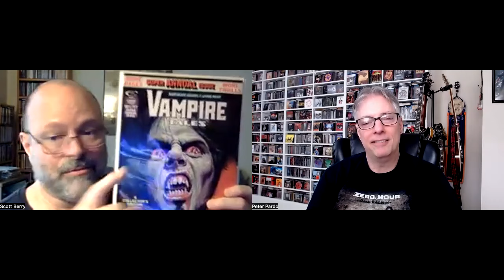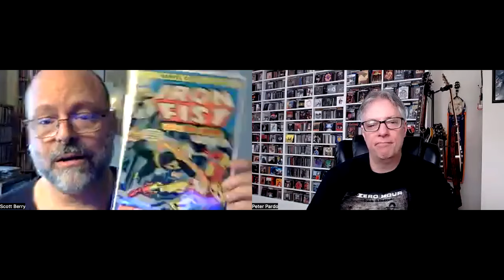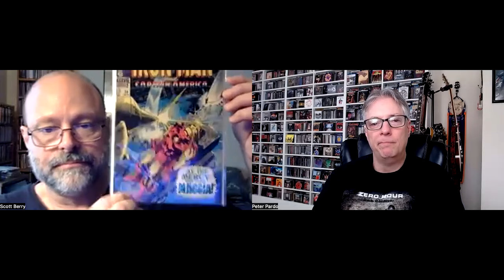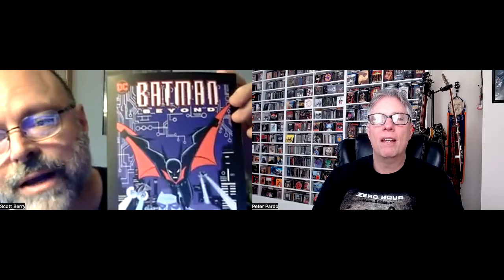Scott's New Comic Acquisitions!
Join Scott & Pete as Scott shows off his recent haul of comics.